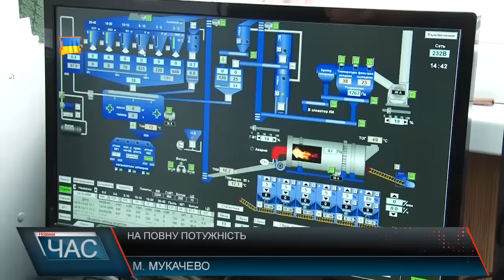В Мукачеві запрацював новий асфальтобетонний завод